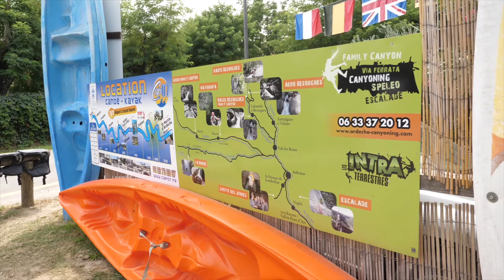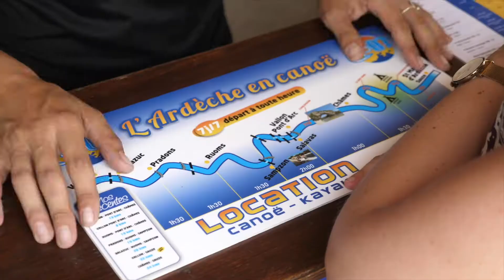CAP07 Canoë - entreprise nommée - catégorie Usages Numériques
Trophées de l'Economie 2021 avec la CCI Ardèche et le Dauphiné Libéré